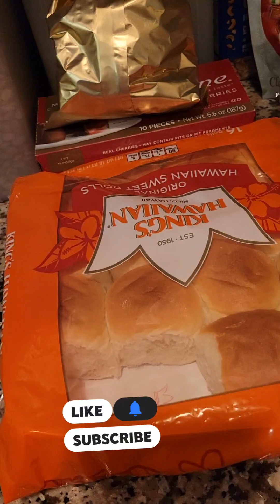P1 Fashion Nova T-shirt/ P2 Christmas dinner/w family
# fashion nova # 🍽